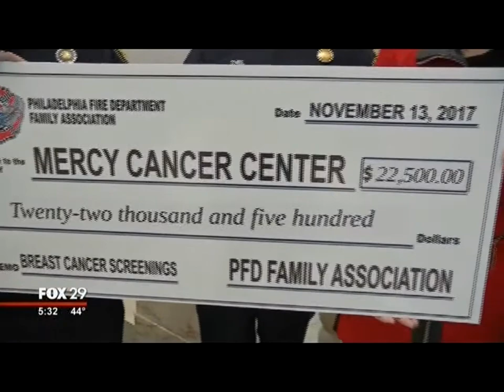Fox29: Philadelphia Fire Commissioner presents check to Mercy Cancer Center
On November 13, 2017, the Philadelphia Fire Department and Commissioner Adam Thiel presented the Mercy Cancer Center with a check for over $22,000, raised from the sale of their pink breast cancer awareness t-shirts. The funds will help provide breast cancer screenings and programs to community members in need.